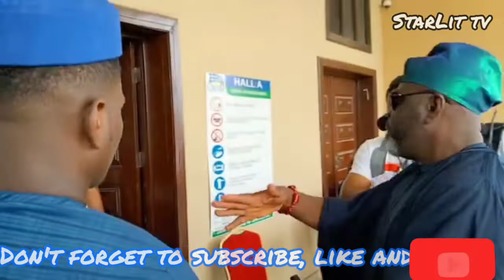Like Father Like Sons! See Rare Video Of 'Finest' Actor Funsho Adeolu & Handsome Two Sons Together.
Meet 'Finest' Actor Funsho Adeolu Handsome Two Sons.